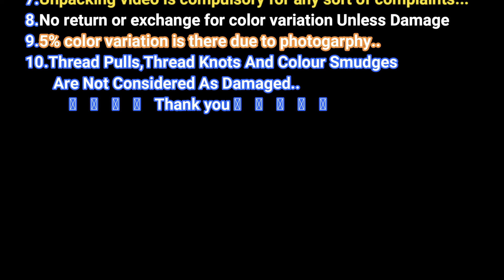Latest Banarasi Handloom Soft Silk Silver Weaving Sarees With Rich Pallu &Border With Brocket Blouse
Pure silk has had the gum removed.Whereas a Banarasi saree is the finest sarees in India and are known for their gold and silver brocade or zari, fine silk and opulent embroidery. The sarees are made of finely woven silk and are decorated with intricate design, and, because of these engravings, are relatively heavy.

Banarasi SoftSilk (also known as Benarasi SIlk) is a fine variant of Silk originating from the city of Varanasi in Uttar Pradesh, India. Saree woven from this fine silk, known as a Banarasi Silk Sarees is extremely popular all over India and across the world.

Soft silk sarees are the product of true threads of the fine silk fiber. This makes for an exquisite choice for women of all ages. So, if you are looking to buy soft silk sarees, ARRS offers the perfect collection of sarees for that sleek and slender look!

Banarasi Silk Sarees are among the finest silk saree in India which is known for its intricate work.
The morphological structure of the filament is triangular, the outer layer sericin which is rougher is removed during the degumming process, and hence the inner layer has a smoother surface that reflects the incident light better than the usual more rounded like structures of the other fibres, making silk smooth, soft.